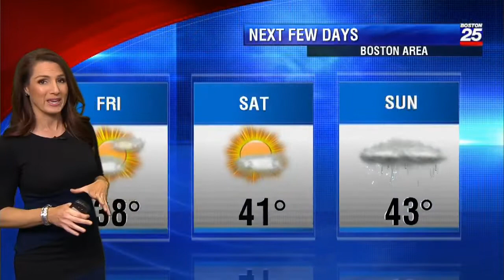Shiri Spear 2019/03/08 FOX25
Shiri Spear FOX25 Air date: March 8 2019